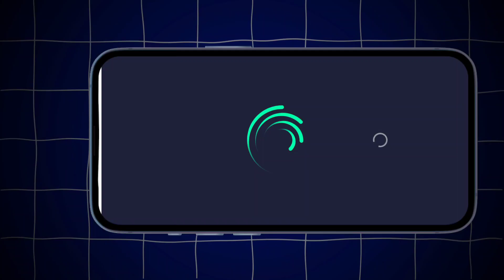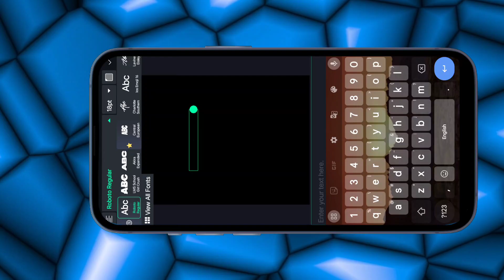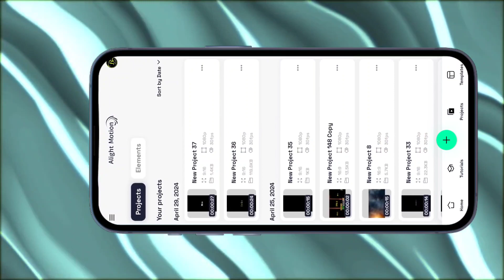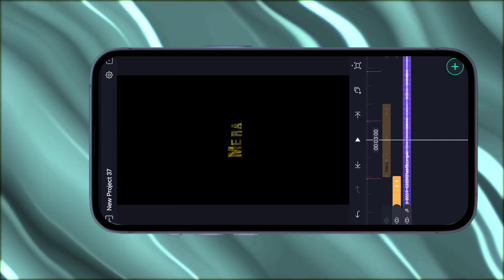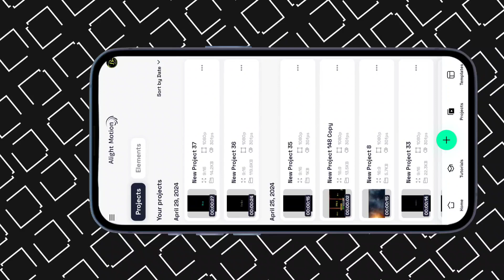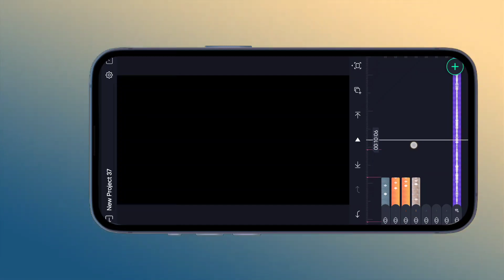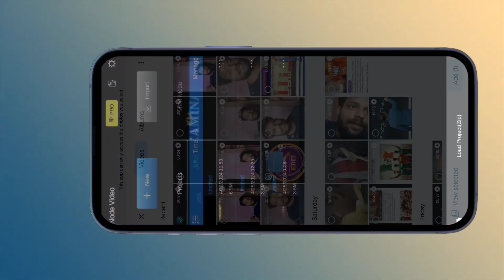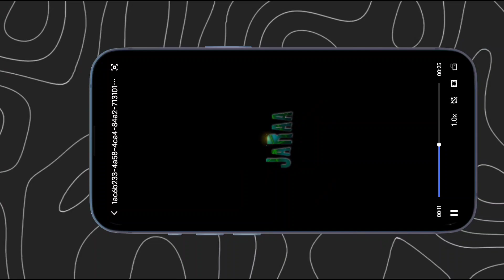New Viral Instgram reels Emoji Null Lyrics Video editing in Alight Motion null Bittu Ki Edit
New Trending Black Null Lyrics Video Editing in Alight Motion | Bittu ki Edit

Font And Present

Xml chaiye Bittukitech.in

Present

How To Download present 👇🏻

►How To Download Model Image
Present